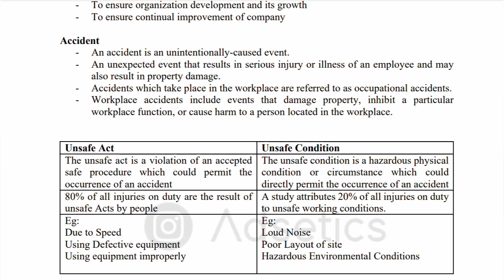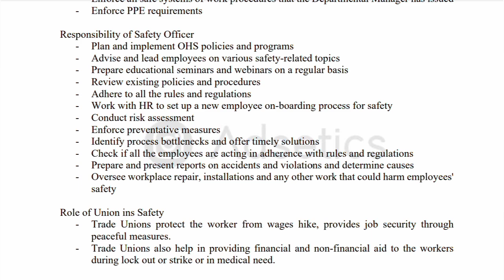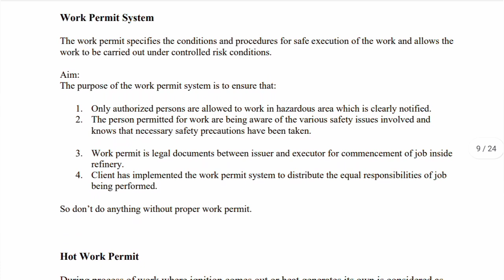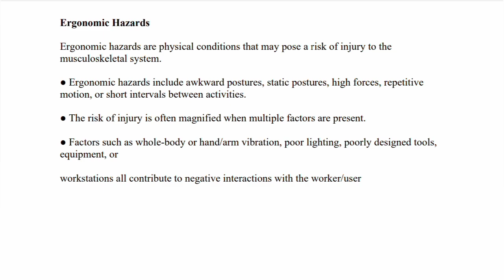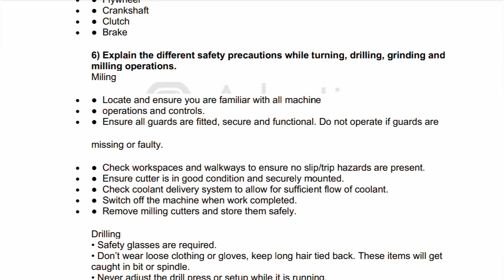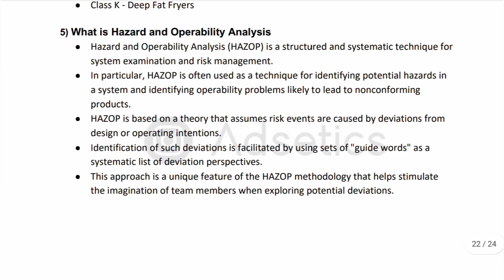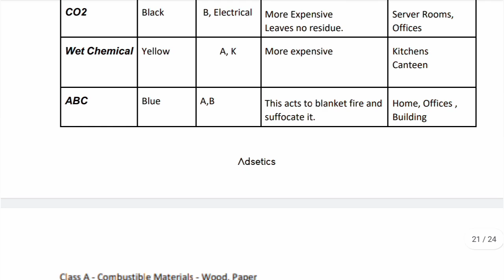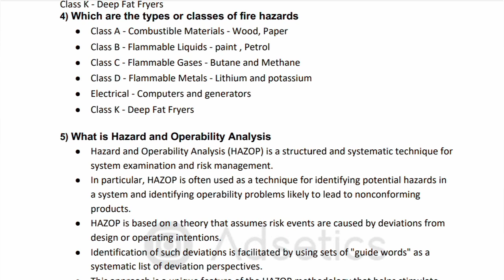Industrial Safety Engineering | Most Important Questions | S7 | KTU | ISE